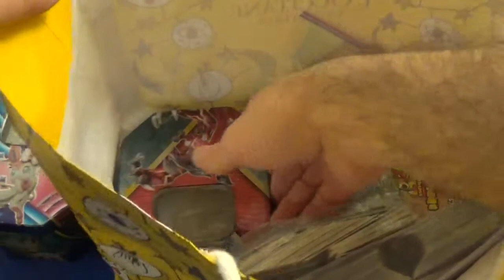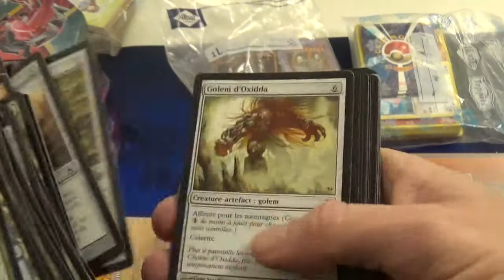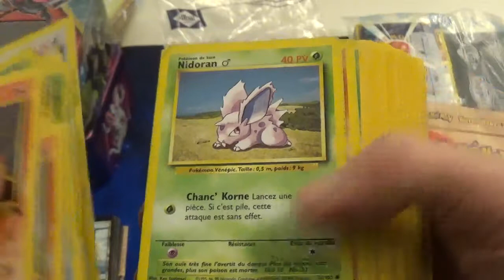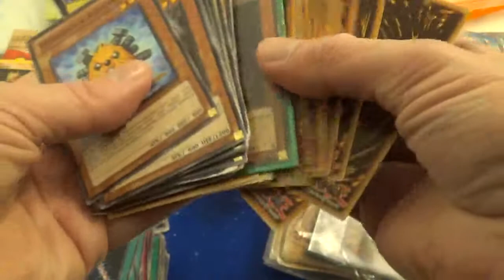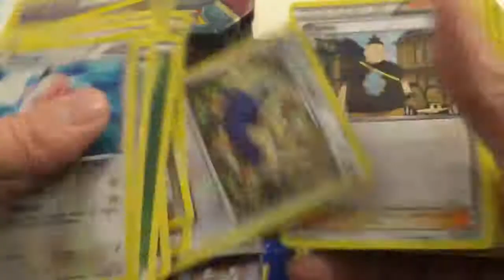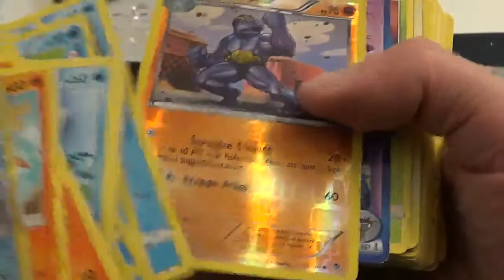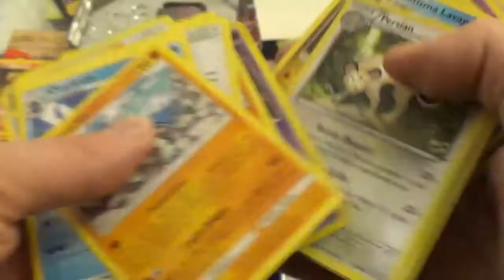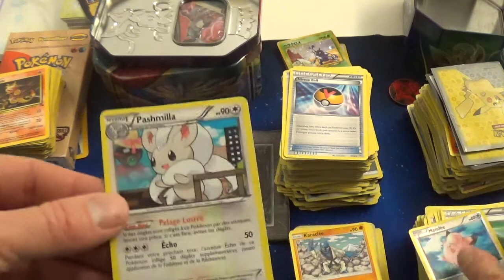J'ouvre un lot mystère de cartes Pokemon, Yugioh et Magic The Gathering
J'ouvre en direct dans cette vidéo un lot de cartes mystère qui contient des cartes Pokemon, Yugioh et @mtg . Je ne sais absolument pas ce qu'il y a dans ce lot et je vous laisse découvrir cela dans la vidéo.

On peut voir sur la photo une box pokemon qui semble remplie de cartes, une boîte de deck pokemon très ancienne (autour de début 2000) et une boîte de deck Magic the Gathering autour de 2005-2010. On peut aussi voir plusieurs sachets contenant beaucoup de cartes à jouer. Mais je ne sais absolument pas quel est le contenu, ce sera la surprise totale en ouvrant le lot 😀 !

Et vous le verrez, j'ai découvert des cartes incroyables !